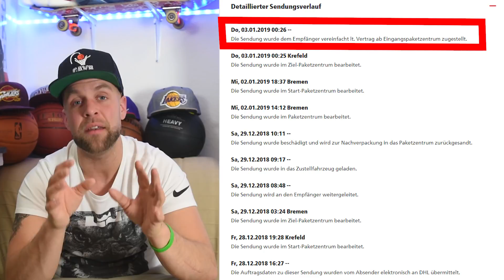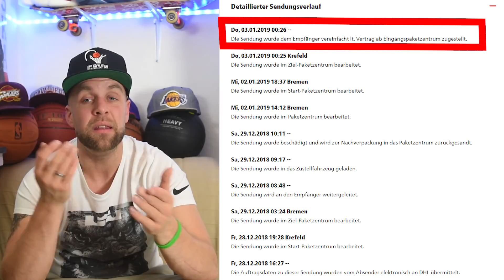DHL hat meine Yeezy Static geklaut !?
Mehr Videos rund ums Thema Basketball und Basketballschuhe findet ihr auf meinem Kanal
Meine aktuellen lieblingsschuhe
-- Jordan xx9 - ALL TIME GREAT
UA HOVR Havoc Low
Under Armour Curry 5
Playlists für alle Fälle
Mein Equipment
-- Whey Protein
-- Hauptkamera Nikon D750
-- Zweit Kamera Sony FDR – X3000
-- DriFit Cap
-- Sporttights - Preishammer
-- Bluetooth Kopfhörer